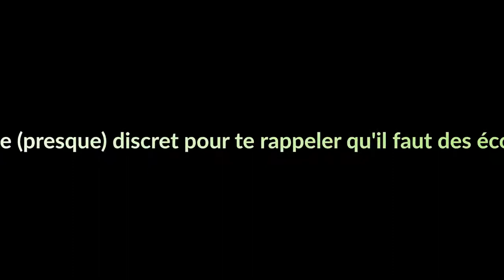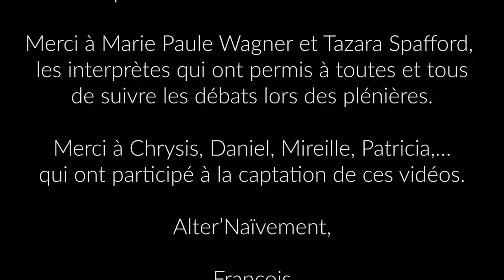JDE2018 - Préserver la vie sous toutes ses formes, mode d'emploi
Un atelier animé par Brigitte Guimbal et Régis Courtin (Sustaining all life France)